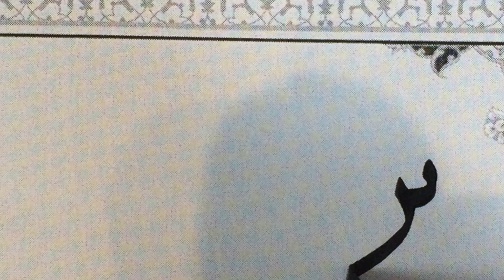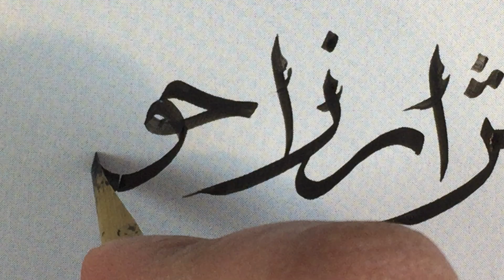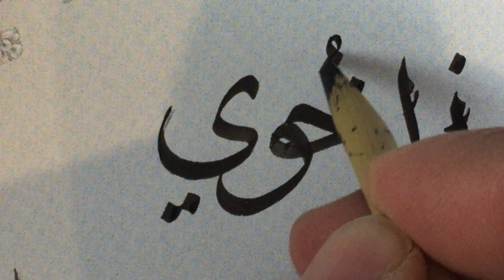اسم بزار زاخوي بخط الاجازة